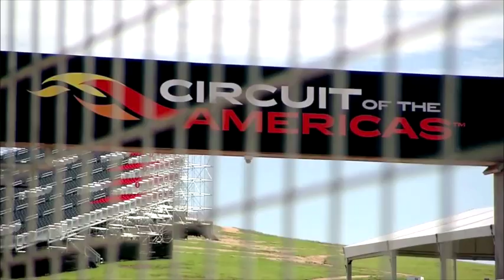Open Garage talk: Mindset of a Champion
The Revs Program at Stanford & the Center for Automotive Research at Stanford (CARS) hosted an evening with Patrick Long and Patrick Dempsey. The event was held on Feb 10, 2016 at Stanford's Automotive Innovation Facility on central campus and was moderated by Diego Rodriguez of IDEO.